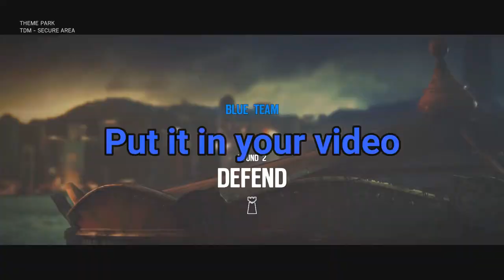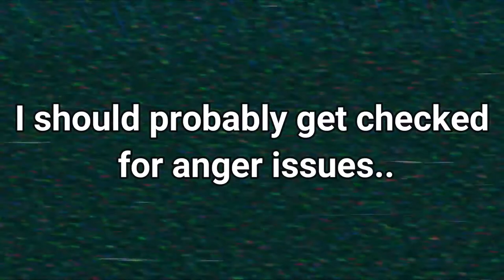Funny Moments - Siege Mini-sode - (DOG IS A N G E R Y)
People in this video:
(White) - Me
(Red) - DefenderGaming
(Yellow) - HiroTamashi
(Blue) - Pikachu
(Green) - MadAssassin2000